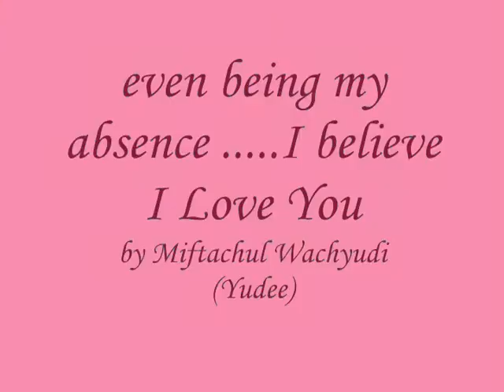even being my absence .....I believe I Love You